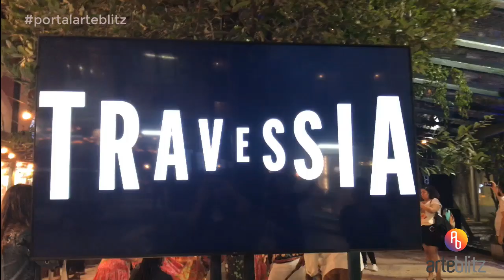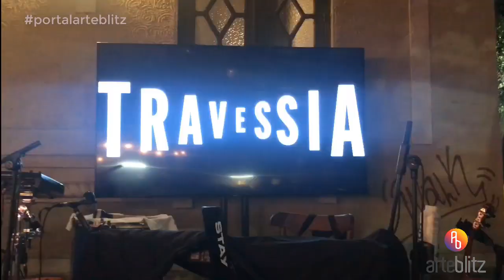Tudo sobre a festa de lançamento de Travessia com Lucy Alves, Jade Picon, Romulo Estrela, Chay Suede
Veja no ArteBlitz.com - A nova novela das 9 é escrita por Gloria Perez e promete emocionar o público com muito romance, humor e reflexão sobre o uso maldoso da internet.